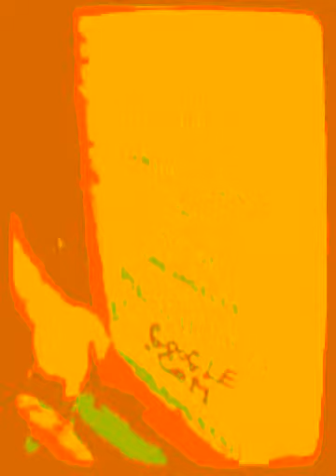EARL NIGHTINGALE/NIGHTINGALE/CONANT...RIK MARTINO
RIK MARTINO THE HITMAN...GLENN GREGORY AGENT.RIK MARTINO...THANK YOU TARA, FOR YOU MESSAGE ON MY VOICE MAIL...WORKOUT  3 TIMES A WEEK/JOIN A JIM IS BETTER THAN ON YOU OWN...TAKE CARE...RIK MARTINO 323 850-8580...